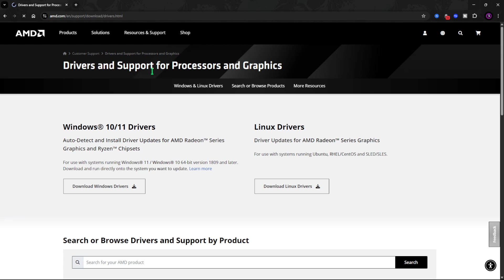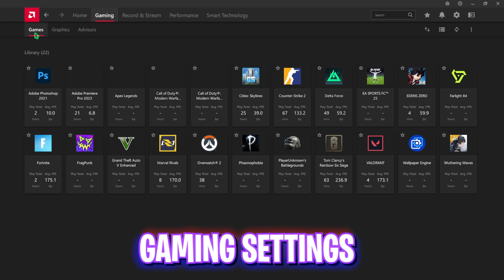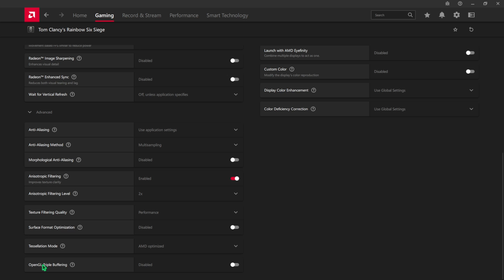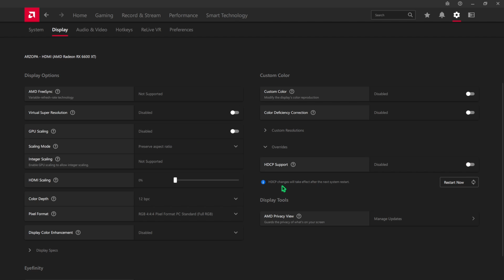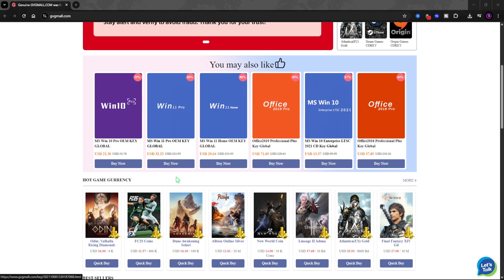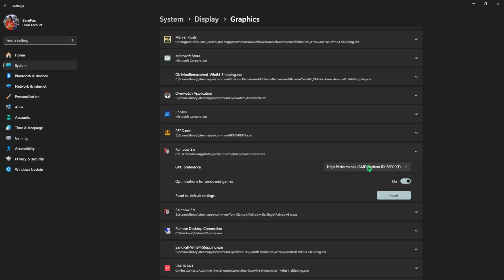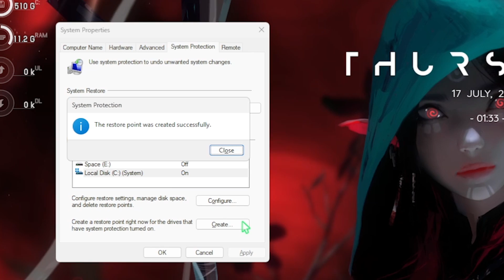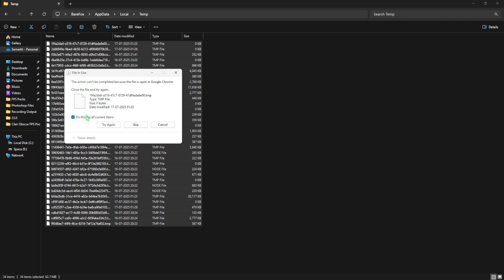Rainbow Six: Siege – BEST AMD Radeon Settings for MAX FPS & LOW Input Lag! 🔧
Want to push the most FPS out of your AMD GPU in Rainbow Six: Siege? 🔥 This guide shows you the best AMD Software (Adrenalin Edition) settings to achieve maximum FPS, minimal input delay, and ultra-smooth gameplay — even on low-end PCs! 🖥️🎯

🔽 Download Links 🔽

▬▬▬▬▬▬▬▬▬ஜ۩۞۩ஜ▬▬▬▬▬▬▬▬▬
▬▬▬▬▬▬▬▬▬ஜ۩۞۩ஜ▬▬▬▬▬▬▬▬▬

🔽 Timestamps 🔽
0:00 - Amazing Intro
0:34 - Update to Latest AMD Drivers
3:38 - Fix All Network Issues
4:58 - Get Cheap Windows Keys
6:09 - Best In-Game Settings
7:16 - R6X AMD Pack
7:26 - CMD Latency Tweaks
7:55 - Game Priority
8:03 - AMD GPU Optimization
8:15 - Power Plan Settings
8:27 - Clean Temperoary Files
8:47 - Best In-Game Settings
10:49 - Amazing Outro

 TAGS 🖇 (IGNORE)
RainbowSixSiege AMDRadeon FPSBoost R6Siege MaxFPS LowEndPC GamingPerformance AMDSettings AdrenalinEdition RadeonBoost, BareFox,Rainbow Six Siege AMD settings,R6 Siege FPS boost AMD,R6 Siege max FPS Radeon,best Radeon settings Rainbow Six,R6 AMD Adrenalin 2025,Rainbow Six Siege low end PC,AMD Radeon software performance,Rainbow Six Siege lag fix AMD,best settings AMD RX 580 R6,RX 6700 XT Siege settings,R6 Radeon anti-lag settings,Rainbow Six Siege boost FPS 2025,R6 Siege optimization AMD